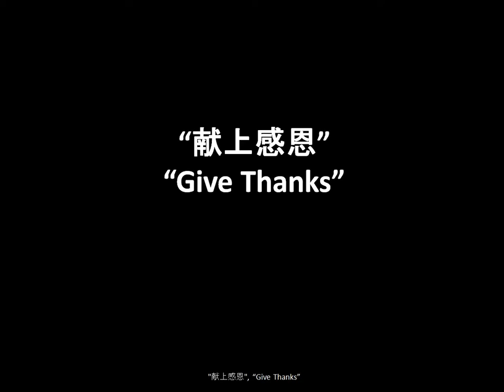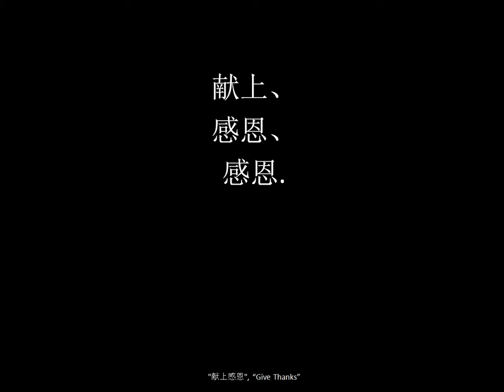"献上感恩", "Give Thanks" in Simplified Chinese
"献上感恩", "Give Thanks"- Projection Ready Hymns for small churches, fellowships, small groups.

歌词:  "献上感恩"

献上感恩的心
归给至圣全能神
因他赐下独生子
主耶稣基督
2x

如今软弱者已得刚强
贫穷者已成富足
都因为主已成
就了大事
2x

(3x)

献上、感恩、感恩.